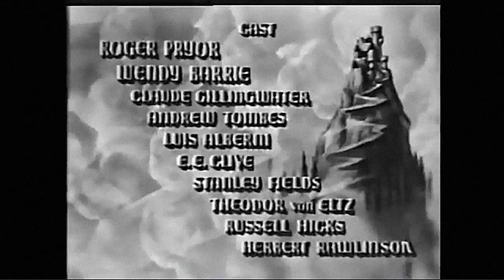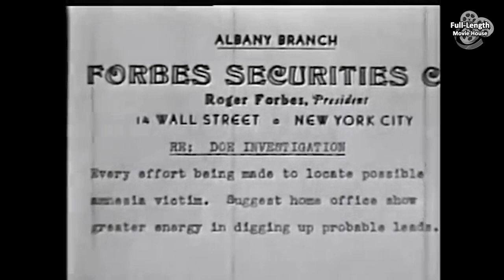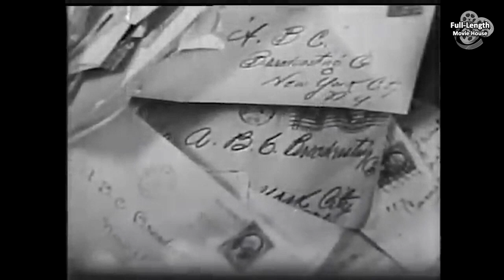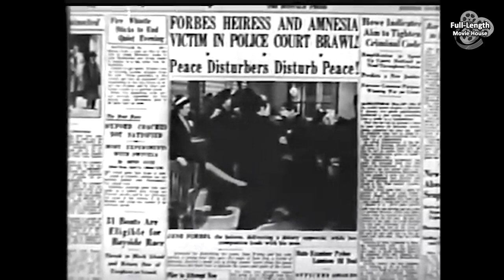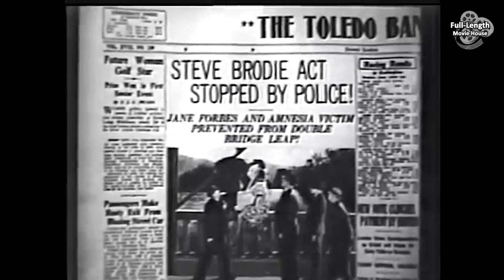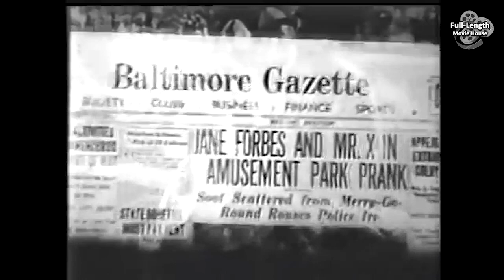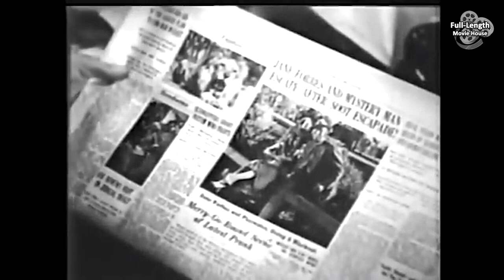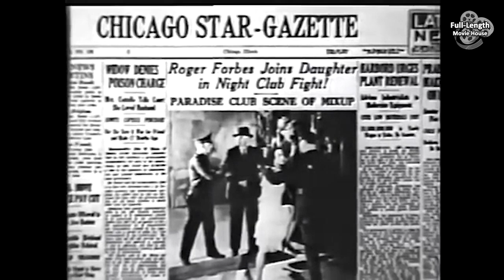Ticket to Paradise (1936) — Romantic Comedy / Roger Pryor, Wendy Barrie, Claude Gillingwater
After an Accident a Man Loses His Memory and Discovers a New Life...

Plot (may contain spoilers): While hurrying to the airport to catch a plane, a man is involved in a car accident and loses his memory -- but discovers a new life.

Ticket to Paradise is a 1936 American drama film directed by Aubrey Scotto, written by Jack Natteford and Nathanael West, and starring Roger Pryor, Wendy Barrie, Claude Gillingwater, Andrew Tombes, Luis Alberni and E. E. Clive. It was released on June 25, 1936, by Republic Pictures.

Cast
Roger Pryor as Terry Dodd aka Jack Doe
Wendy Barrie as Jane Forbes
Claude Gillingwater as Robert Forbes
Andrew Tombes as Nirney
Luis Alberni as Dr. Munson aka Monte
E. E. Clive as Barkins
Stanley Fields as Dan Kelly
Theodore von Eltz as George Small
Russell Hicks as Colton
Herbert Rawlinson as Fred Townsend
John Sheehan as Taxi Driver
Earle Hodgins as Cab Starter
Grace Hayle as Minnie Dawson
Harry Woods as John Dawson
Gavin Gordon as Tony Bates
Harry Harvey Sr. as Spotter
Duke York as Milkman
Eric Mayne as Dr. Eckstrom
Bud Jamison as Taxi Dispatcher
Wallace Gregory as Intern
Fern Emmett as Nurse
Eleanor Huntley as Nurse
Harrison Greene as Merry-Go-Round Man
Shirley O'Brien as Gracie

This document uses material from the Wikipedia article "Ticket to Paradise (1936 film)"